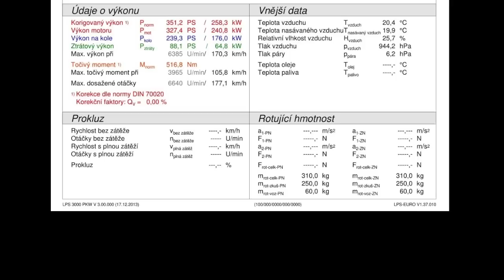Subaru WRX STi 2.5T Stage2 - 351HP (258kW) 515Nm powered by PROFITUNING + DynoTEST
Subaru WRX STi 2.5T po úprave PROFITUNING STAGE 2 351k (258kW) 515Nm

Dnes sme mali u nás na "brzde" jedno veľmi zvláštne auto :D s pekným lakom, krajším zvukom : zaujímavým  motorom :D no proste Subaru, ktoré sa po novom nazýva už len WRX STi. Prepĺňaný boxer motor o objeme 2.5T dostal Stage 2 - čo znamená poriadny a kvalitný výfukový systém INVIDIA bez katalyzátorov. Sériový technický výkon tohto autíčka je 300k (221kW) 407Nm, no po úpravách Stage 2 sme odmerali reálny sériový výkon 310k 420Nm. Po dôkladnom doladení sme výkon zvýšili na bezpečných 351k (258kW) 516Nm.
Tak čo, je tu nejaký fanúšik SUBARU, ktorý zanechá svoj koment ? :P Viac info na